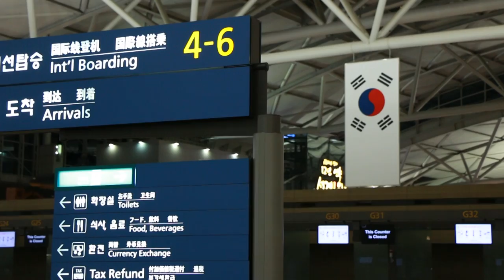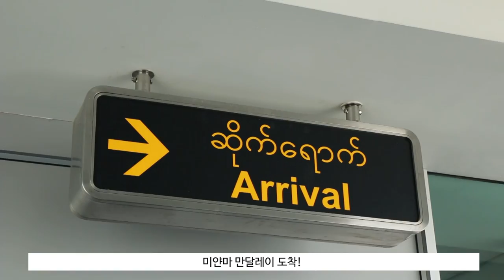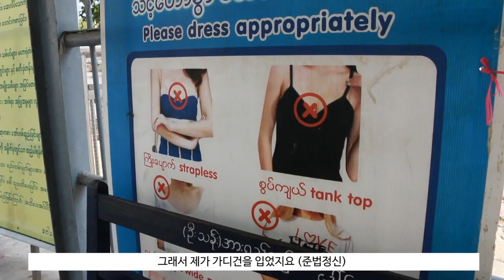[ENG sub] 혼자 미얀마 여행 브이로그#01 만달레이 ∥ Myanmar backpacking trip Vlog #01 mandalay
❀ 더보기 ❀
 여러분 안녕하세요 유네린입니다 ʕ•ᴥ•ʔ

 5월 11일부터 16일까지 5박 6일간 미얀마 여행을 다녀왔어요. 처음으로 혼자 해외로 떠난 배낭여행이었어요! 걱정 반 설렘 반으로 준비해 다녀왔는데, 생각보다 너무 재미있게 잘 다녀와서 여러분과 공유하고 싶은 마음에 얼른 편집해보았어요.

 카메라 앞에 서는 게 아직 어색해서 많이 부족하지만 즐겁게 감상해주시면 감사하겠습니다. 다음 편부터 더 흥미진진한 이야기가 시작되니까 기대해주세요! 굿밤! 

여행 사진과 일기는 제 페이스북에서 감상하실 수 있습니다.

Heart Icon made by Stefania Servidio
Background Music ‘Addictive’ produced by Changyu Park